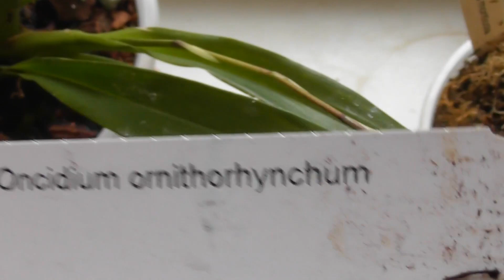Шок для орхидей,заморозки. Орхидеи выдали по второму цветоносу Спасаю свою коллекцию